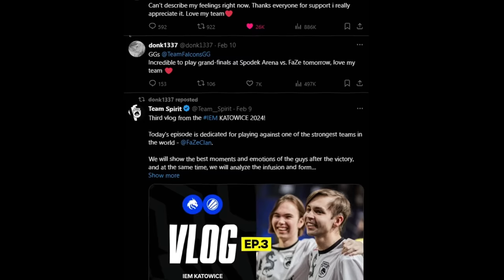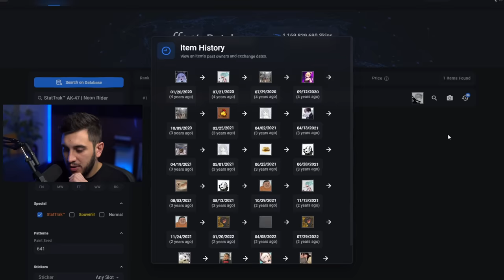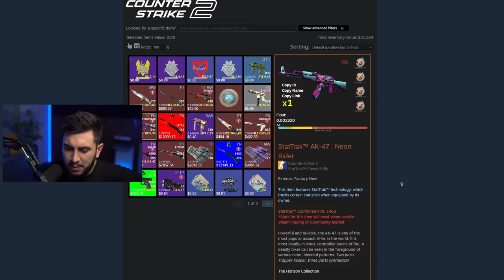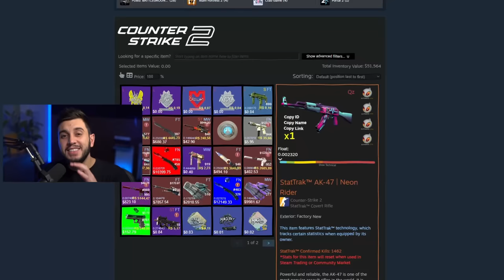o inventário de R$1.000.000 do donk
Confira o inventário de skins do donk no CS2 durante o Major Copenhagen 2024